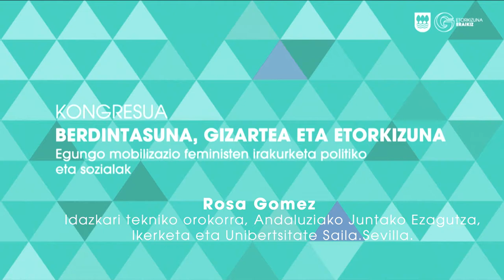Rosa Gomez - Generoaren mainstreaming estrategia / Estrategia de mainstreaming de género